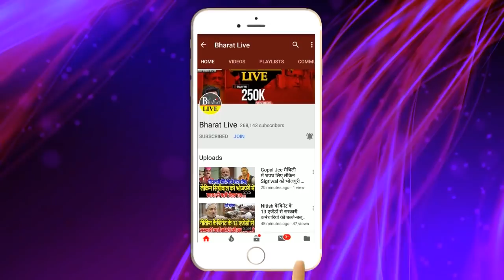उखाड़-कबाड़! JDU ने BJP के सामने रखी NDA गठबंधन बचने की शर्त !